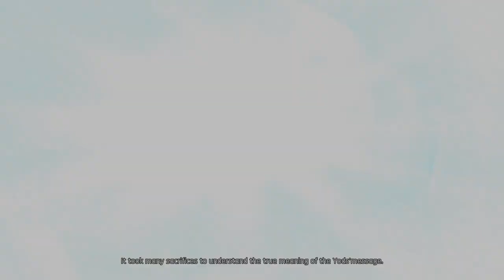Outcast A New Beginning Full Gameplay Walkthrough Part 9 - The breathtaking alien world of Adelpha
Embark on a thrilling adventure in the alien world of Adelpha with Part 9 of our Outcast A New Beginning Full Gameplay Walkthrough Guide! Experience the game in its entirety with no commentary for the ultimate immersive gaming experience.

Explore the breathtaking alien world of Adelpha, support the local Talans in their struggles and fight your way through fast-paced battles against invading robot forces in this 3rd-person, open world, action adventure sequel to the 1999 cult classic.

MUST-HAVE tool for YouTubers 🎯